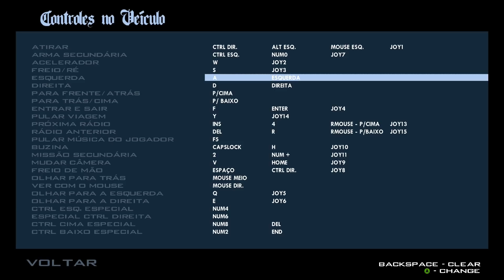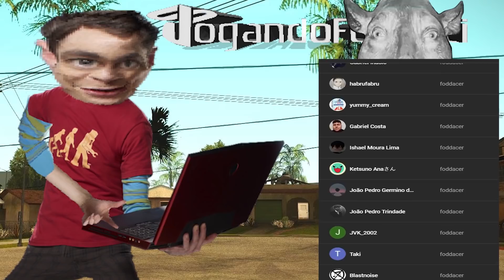como (não) pilotar um HYDRA!! 😲✈ - GTA San Andreas #73